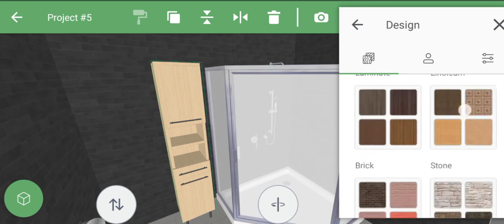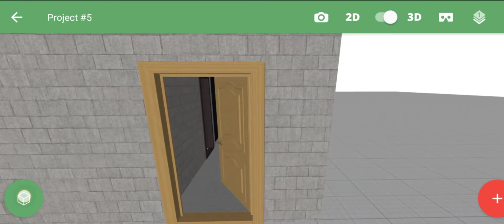One bed Luxury Apartment best design in Planner 5D | Forty4tech